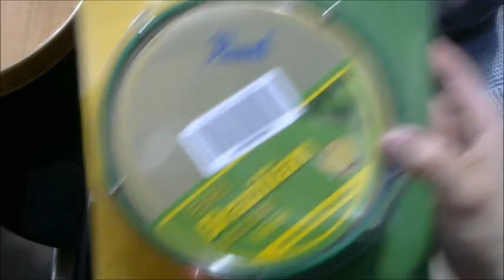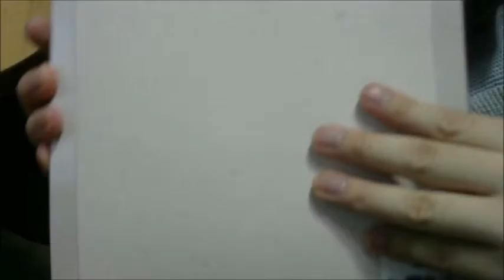Pearl タンボリン PBT 60 開封動画